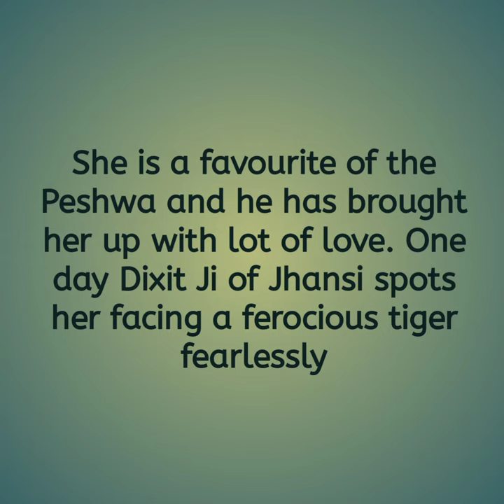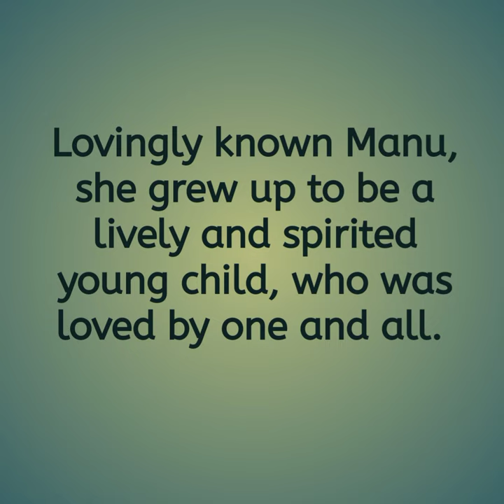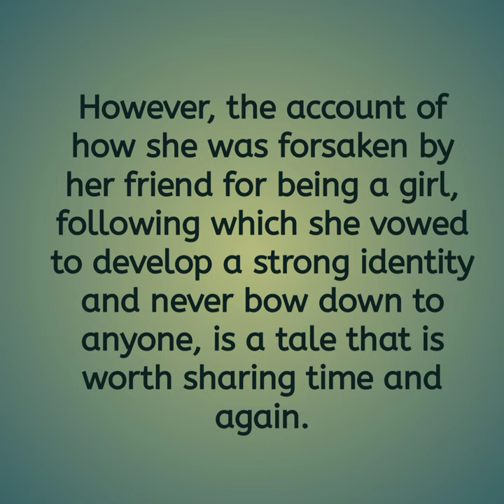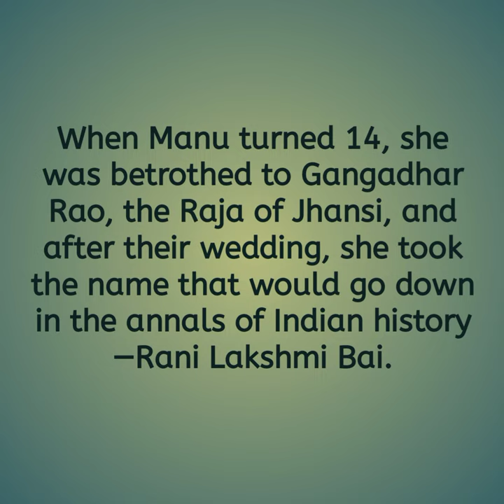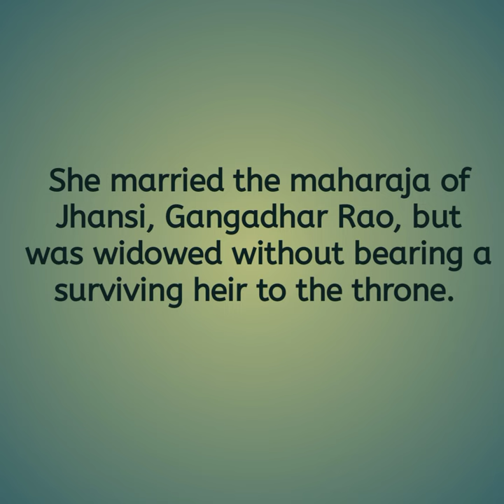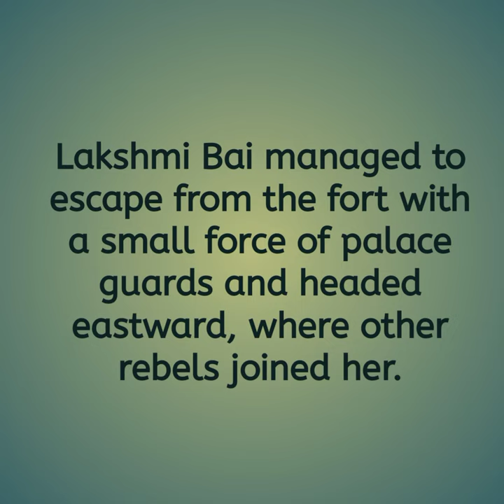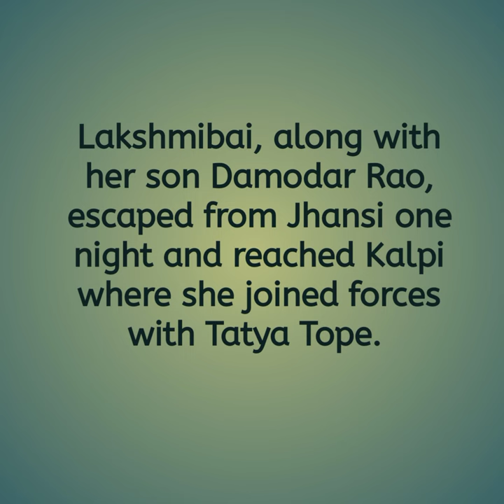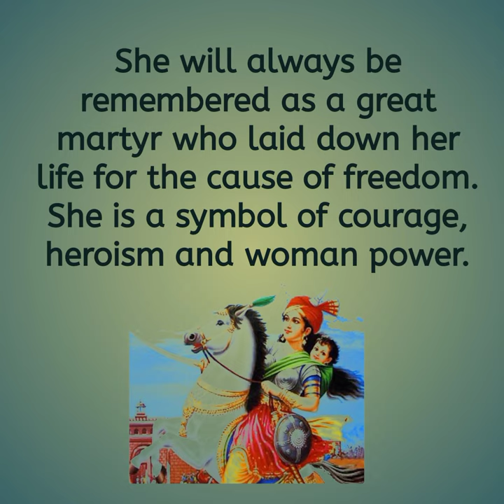History of struggle of Jhansi ki Rani ❤️